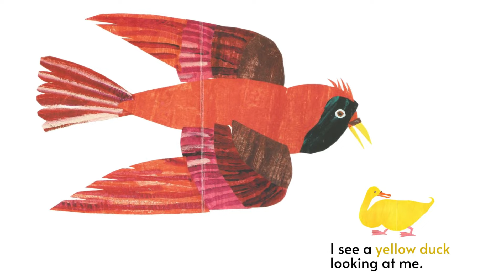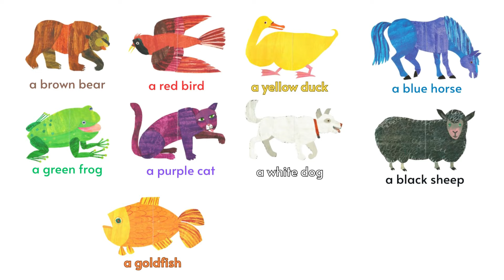Brown Bear Brown Bear What Do You See Sing Along Song Story | Eric Carle Read Aloud Book Animated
In today's video, Miss Kaye we will do a sing along version of the story Brown Bear Brown Bear What Do You See? by Bill Martin Jr and Eric Carle. Babies, toddlers and kids will sure enjoy this song as they learn about names of animals and different colors.